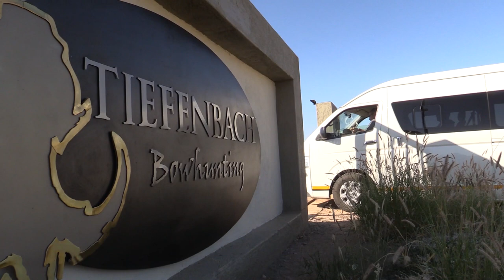NAMIBIA - BOW HUNTING - TRAILER TIEFENBACH BOW HUNTING - ARS VENANDI VIDEO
NAMIBIA - BOW HUNTING - PROMO @arsvenandi TIEFENBACH @bow hunting @bowhunting
bow hunting